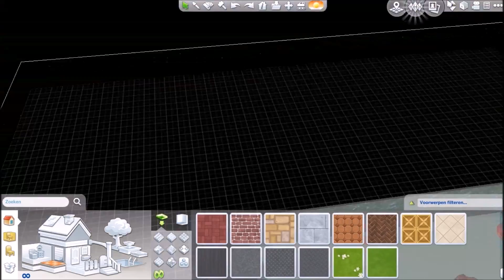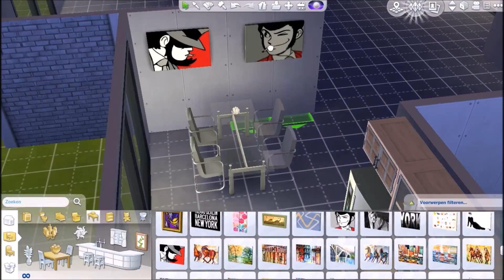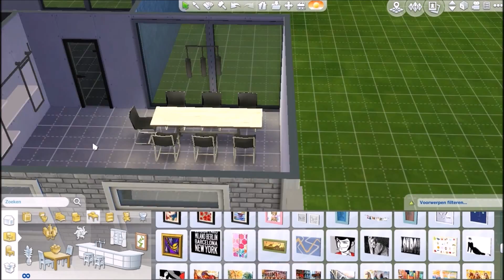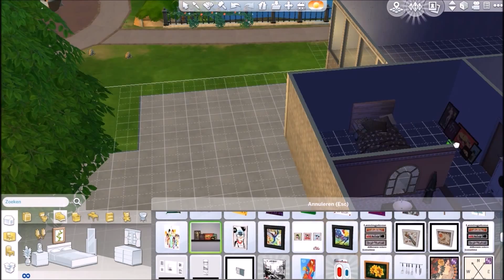The Sims 4 Speed House Build | Modern Maison Collab w/ CelestialSims | LonnekeSimmer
Our first collab ever! This is part 1 of the collab part 2 is coming soon...

Custom Content: Ask me in the comments or take a look on my Simblr!

Screen record: Fraps
Editing: Camtasia Stuido 8
Thumbnails: Picmonkey